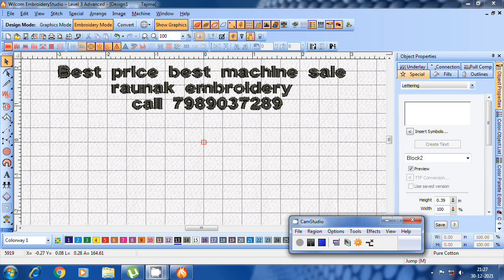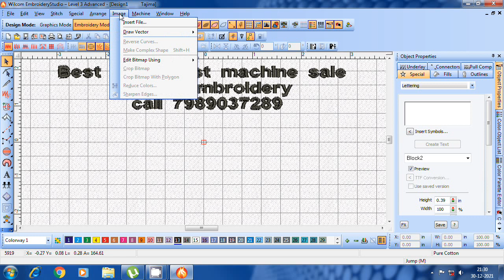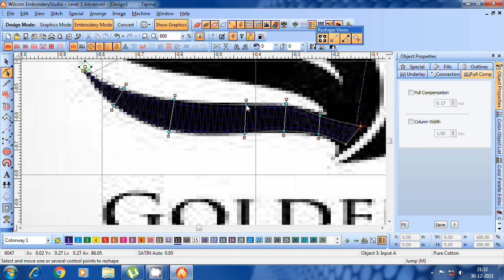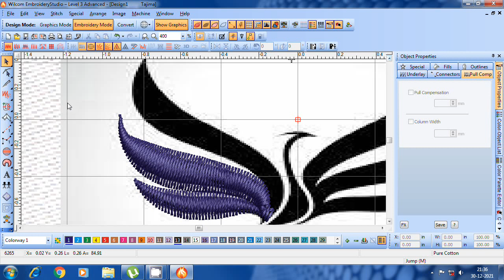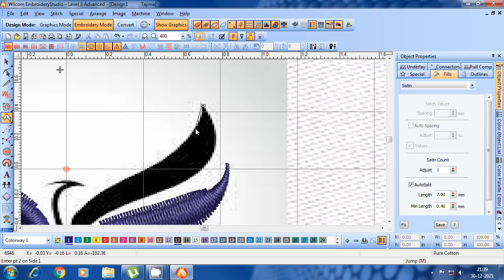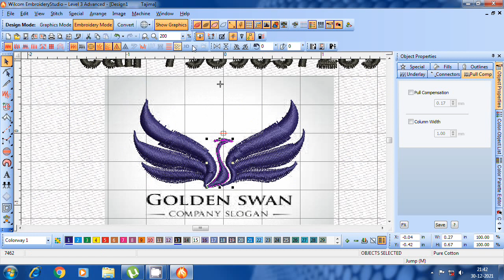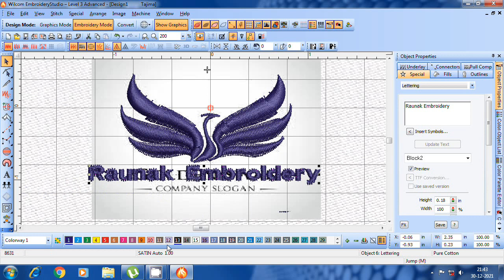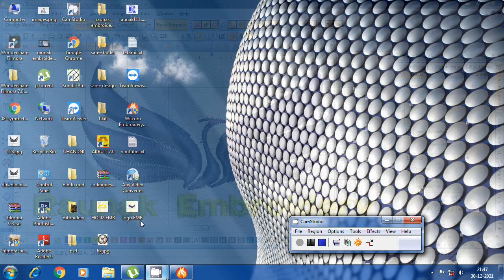computer embroidery machine designs telugu class 3